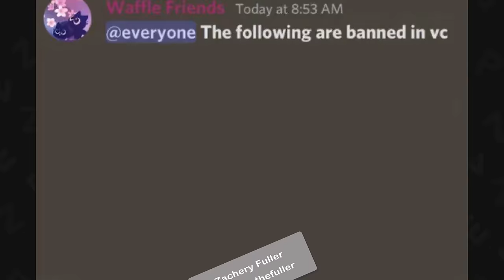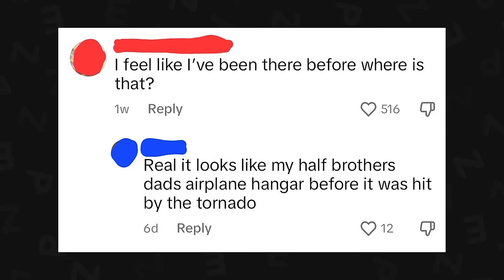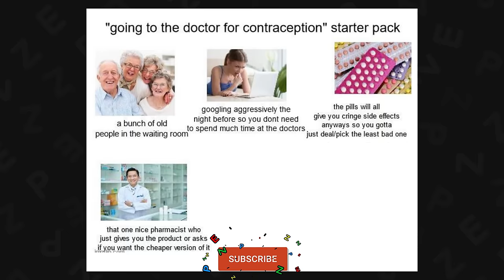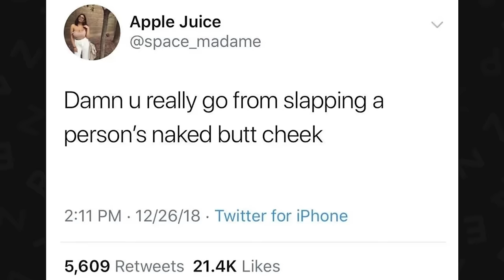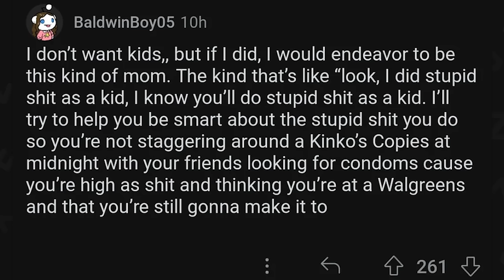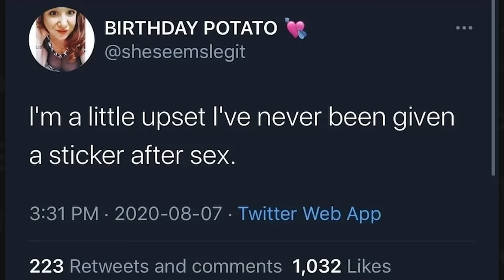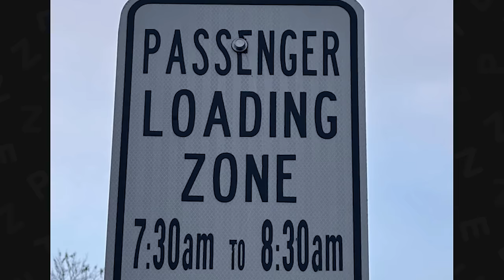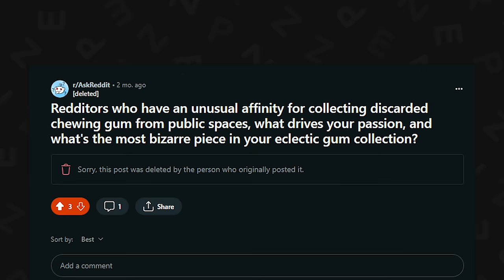r/OddlySpecific · wait WHAT?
The best posts from the top of r/OddlySpecific on Reddit. Don't forget to check out the community subreddit